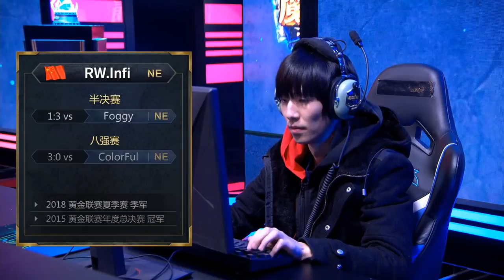WGL 2018 с Майкером: Lyn vs inFi за 3 место